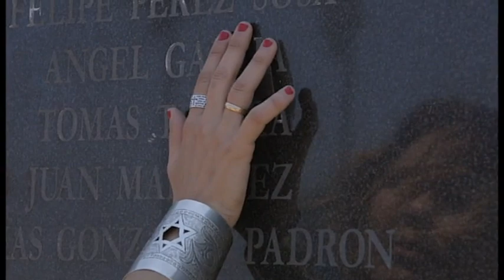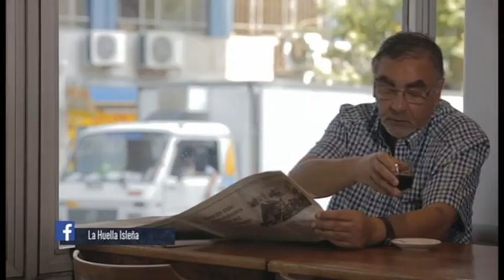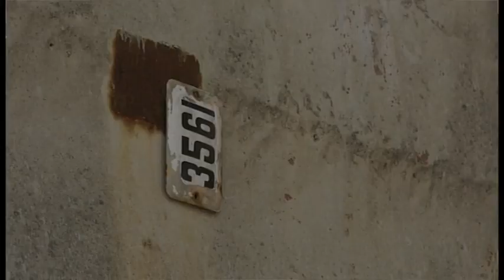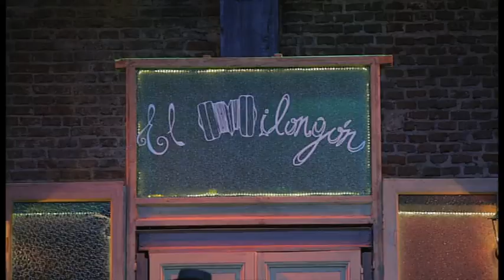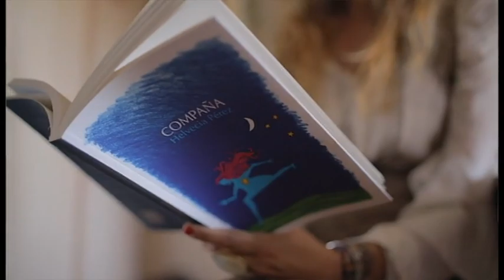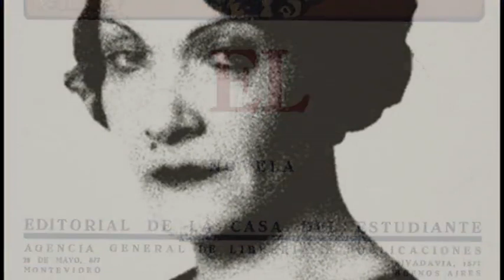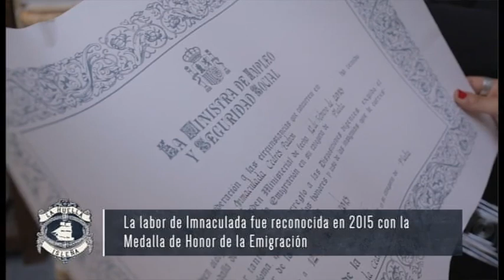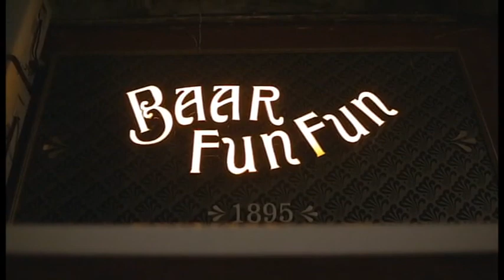La huella isleña | ep. 06 - 29/06/17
En cada programa se retrata las historias de canarios que se sienten isleños sin ni siquiera haber pisado, en algunos casos, el archipiélago canario. Todo ello gracias a sus antepasados, que en un momento de su vida tuvieron que dejar atrás esta tierra para buscar oportunidades en el continente americano.